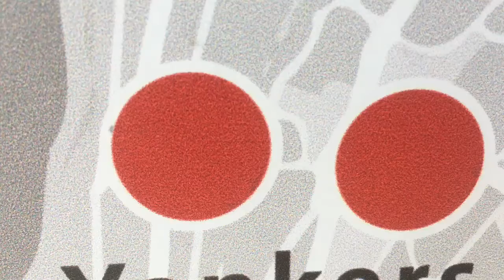Card of the Day with JohnnyArt. Friday, November 15, 2019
A card from the Oblique Strategies deck by Peter Schmidt and Brian Eno.